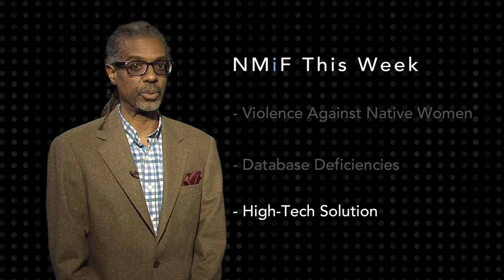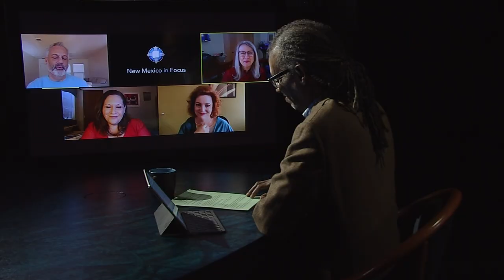Vaccines, Broadband Access, Mysterious Bird Deaths | Full Episode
This week on New Mexico in Focus…

Of the nearly six thousand missing and murdered Indigenous women reported each year in the U.S., many are never identified. This is due in part to an outdated database.  Correspondent Gwyneth Doland talks to UNM professor Heather Edgar, who has been working with Native tribes and experts to find a respectful, high-tech solution.

Wildlife experts believe there were many factors that caused a massive die-off of birds migrating through New Mexico early this autumn. Correspondent Laura Paskus talks with NMSU professor Martha Desmond about why the bird carcasses were severely emaciated and what that might mean for the future.

Gene Grant and The Line opinion panelists weigh good news against bad news in an update on the pandemic’s effect on New Mexico. While COVID-19 vaccines have started to arrive in the state and case numbers have been easing, there’s still the holiday break to get through and hospitals are still overwhelmed. The Line also debates problems with rural broadband and looks at the state’s U.S. Supreme Court victory in a water battle with Texas.